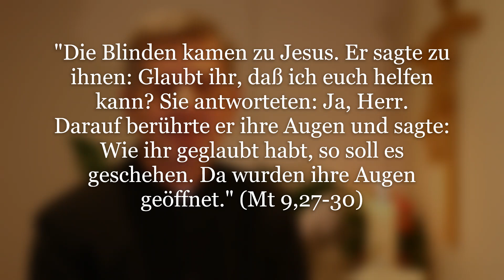Jesus befreit von der Blindheit des Herzens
"Die Blinden kamen zu Jesus. Er sagte zu ihnen: Glaubt ihr, daß ich euch helfen kann? Sie antworteten: Ja, Herr. Darauf berührte er ihre Augen und sagte: Wie ihr geglaubt habt, so soll es geschehen. Da wurden ihre Augen geöffnet." (Mt 9,27 30)

Zu diesem Wort möchte ich den hl. Augustinus sprechen lassen, der so wunderbar schreibt:
„Spät habe ich dich geliebt, du Schönheit ... Siehe, du warst in meinem Innern, und ich war draußen und suchte dich dort. Ich stürzte mich, hässlich wie ich war, auf diese schönen Dinge, die du geschaffen hast. Du warst bei mir, aber ich nicht bei dir. Die Dinge hielten mich fern von dir. …
Du riefst, du schriest, und da durchbrachst du meine Taubheit. Du strahltest auf, du leuchtetest und vertriebst meine Blindheit. Duft ging von dir aus, ich zog den Hauch ein, und nun verlangte ich nach dir. Ich habe gekostet, und nun hungere und dürste ich. Du hast mich angerührt, und ich entbrannte nach deinem Frieden.“